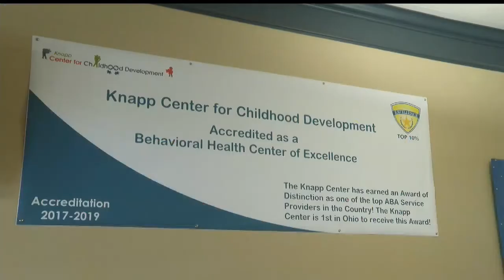Knapp Center for Childhood Development giving back through art scholarship competition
The Knapp Center for Childhood Development will be moving to a larger location next fall.